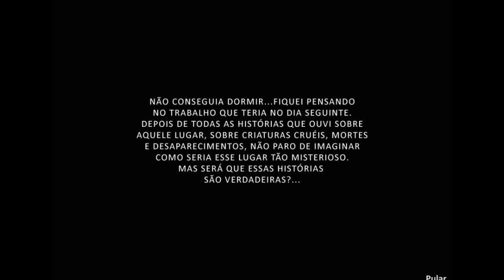Pesadelo Game Brasileiro